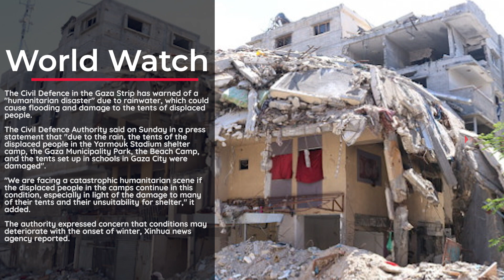Civil defence in Gaza warns of 'humanitarian disaster' due to rainwater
The Civil Defence in the Gaza Strip has warned of a "humanitarian disaster" due to rainwater, which could cause flooding and damage to the tents of displaced people.

The Civil Defence Authority said on Sunday in a press statement that "due to the rain, the tents of the displaced people in the Yarmouk Stadium shelter camp, the Gaza Municipality Park, the Beach Camp, and the tents set up in schools in Gaza City were damaged".

"We are facing a catastrophic humanitarian scene if the displaced people in the camps continue in this condition, especially in light of the damage to many of their tents and their unsuitability for shelter," it added.

The authority expressed concern that conditions may deteriorate with the onset of winter, Xinhua news agency reported.

It warned that residents living in low-lying areas face a "real disaster" if they are exposed to rainwater, as sewage channels have been blocked due to the Israeli army's destruction of infrastructure in the Gaza Strip.

Mahmoud Basal, a spokesman for the Civil Defence, warned of the risk of collapses in the homes and buildings to which residents have fled, as these structures have sustained cracks and severe damage due to bombings in their areas.

Basal called on the international community to save the lives of displaced Palestinians in the Gaza Strip before it is too late and to protect them from the hardships of the winter season by providing tents and caravans.

"Rain increases our misery and makes matters worse for us to be in this catastrophic situation," said Rajab Abu Warda, who lives with his family in a temporary tent he set up in the centre of Gaza City.

He added that the rain and wind have made their lives "unbearable".